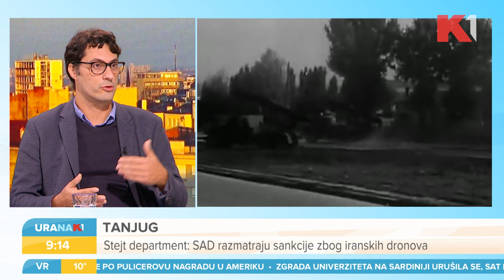Kako je vođena bitka za Beograd? | Dr Petar Dragišić | URANAK1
Na današnji dan pre 78 godina Beograd je oslobođen nemačke okupacije. Šta je bilo presudno u toj borbi i koliko je 20. oktobar važan datum u srpskoj istoriji?

Gledajte nas 🤩
📺iris (109)
📺Supernova (9)
📺Orion (7)